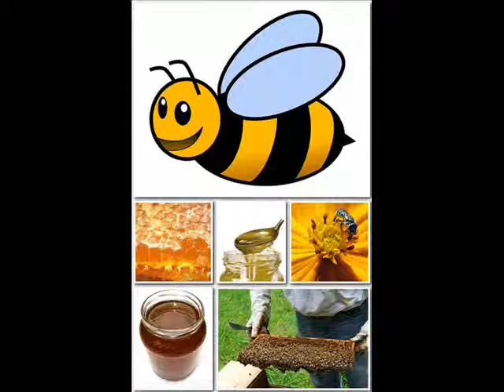ARI 0536 860 73 19 KARS BALI karışım bal